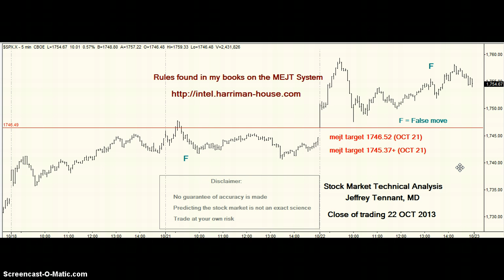mejt stock market forecast 22 OCT 2013